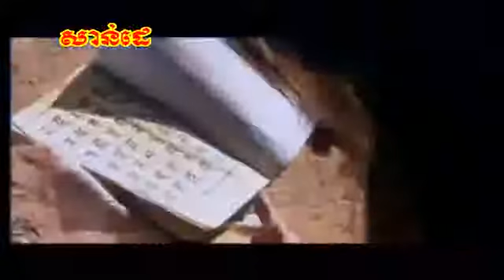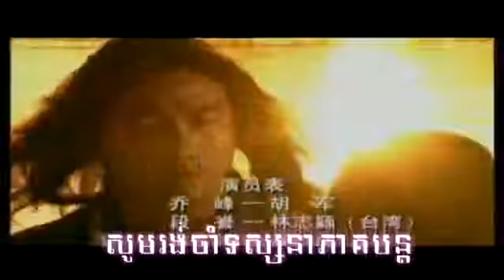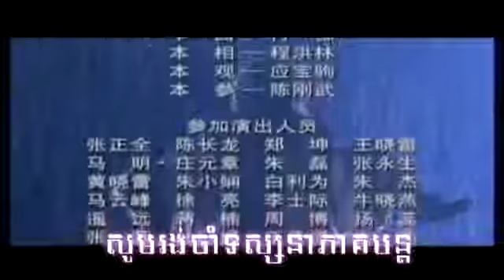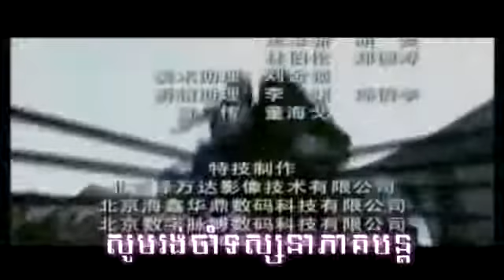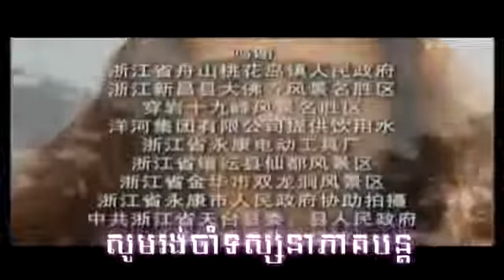28 យុទ្ធសិល៍នាគរាជ អ្នកក្លាហាន ឈៀវ ហ្វុង Yutsil Neakreach, Neakklahan Chiv Fong, Dragon Kongfu